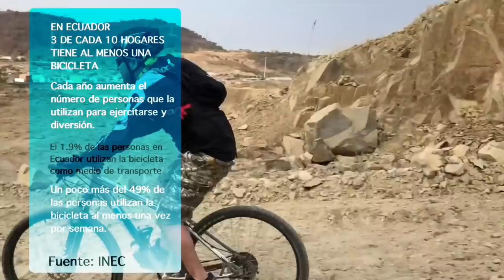CICLISMO DE MONTAÑA EN LA AURORA - DAULE ECUADOR 2018